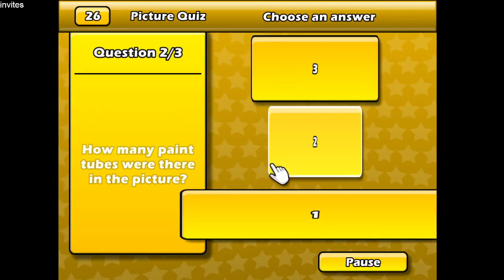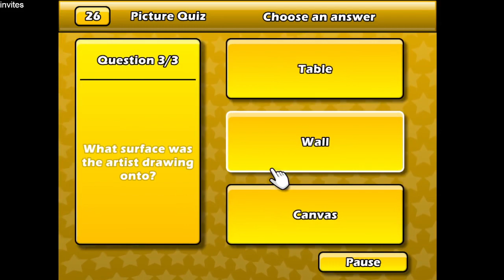puzzler world 2 part 26